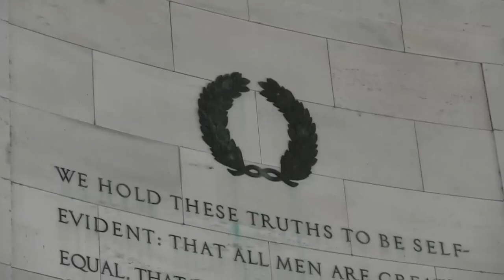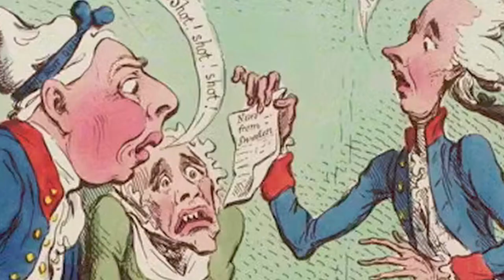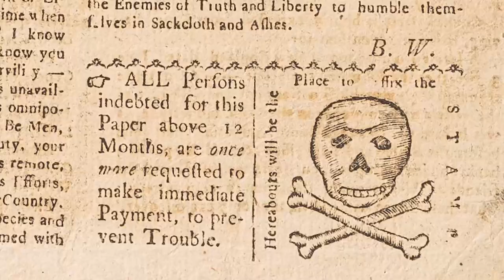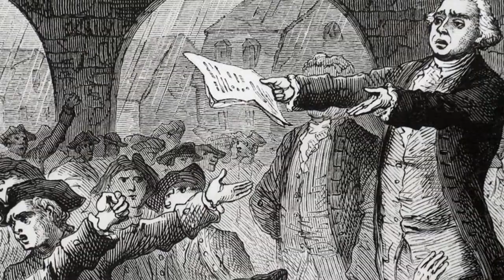A Reading Of The Declaration of Independence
Happy

Fire up your grill. Fly the flag. Shoot some fireworks!

But before you do, take 10 minutes and listen to Professor James O’Flannery perform a dramatic reading of the unanimous declaration of the thirteen united States of America to dissolve their relationship with the crown of england and proclaim themselves sovereign.

They actually put this on our local public TV outlet. LOL